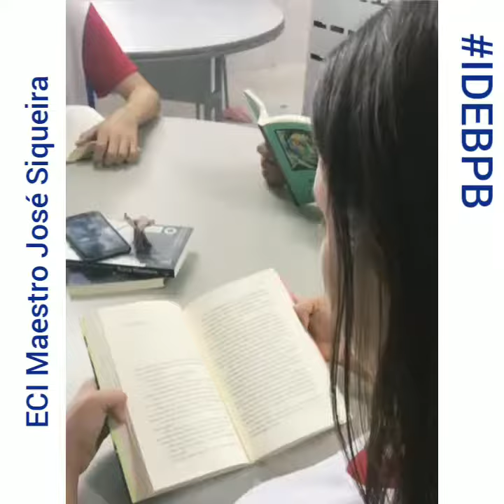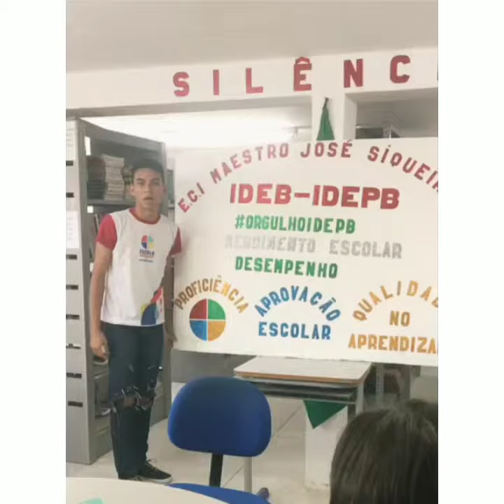# Orgulho IDEPB - ECI Maestro José Siqueira